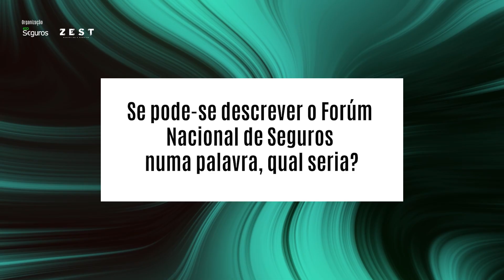Entrevistas Fórum Nacional de Seguros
O Fórum Nacional de Seguros, uma iniciativa do ECO, decorreu nos dias 2 e 3 de julho, no Porto.